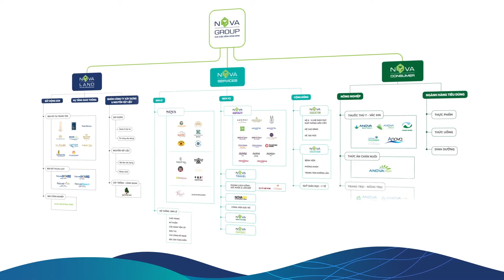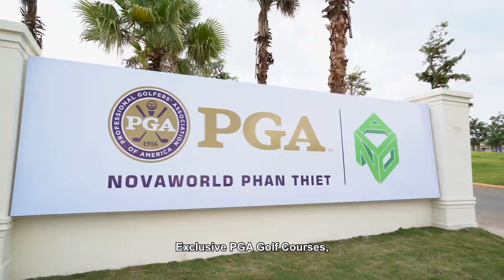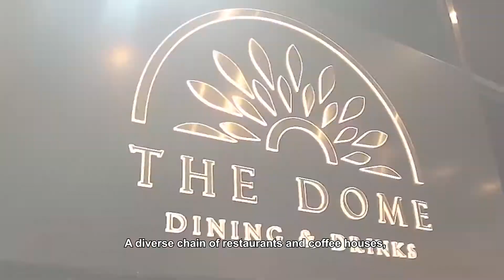#1 Giới thiệu NovaGroup - Tập đoàn kinh tế đa ngành nghề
Một cuộc sống hạnh phúc được tạo nên từ những mảnh ghép muôn màu, từ những khoảnh khắc bên người mình yêu thương đến sự quan tâm tưởng chừng như là nhỏ nhất.

Trong suốt hành trình hơn 29 năm hình thành và phát triển, NovaGroup luôn nỗ lực mỗi ngày để nâng cao chất lượng sống của người dân Việt Nam, làm bừng sáng hàng triệu gia đình Việt thông qua những sản phẩm và dịch vụ tốt nhất.

Với tầm nhìn trở thành tổ hợp kinh tế hàng đầu trong các lĩnh vực Bất động sản, Dịch vụ, Tiêu dùng, NovaGroup lan tỏa sắc màu cuộc sống.

Từ những dự án Bất động sản đô thị với vị thế chiến lược và quy hoạch bền vững, đc tích hợp nhiều tiện ích hàng đầu nâng tầm chất lượng và vẻ đẹp đô thị sống; cho đến ngôi nhà thứ hai lý tưởng tại các tổ hợp du lịch nghỉ dưỡng, giải trí, sức khỏe, với kiến trúc đặc trưng chuẩn mực gần gũi thiên nhiên.
Với những nỗ lực không ngừng nghỉ, Tập đoàn liên tục được vinh danh tại các giải thưởng uy tín trong nước và quốc tế.

Trong lĩnh vực thương mại dịch vụ Nova Service Group mang đến những trải nghiệm mới mẻ khác biệt. Từ ngành Y tế - Giáo dục đc đầu tư bài bản, đến các Hoạt động giải trí văn hóa nghệ thuật, Cụm sân golf PGA độc quyền, Học viện bóng đá tầm cỡ khu vực, Chuỗi phòng tập rèn luyện sức khỏe tiện nghi, Hệ thống nhà hàng ẩm thực và cà phê đa dạng.

Tất cả đều hướng đến Khách hàng thân yêu và phận sự vì cộng đồng.

Không dừng lại ở đó, với kỳ vọng mang đến cho người Việt những sản phẩm tiêu dùng chất lượng tốt và an toàn nhất, Nova Consumer Group luôn sáng tạo để hoàn thiện mô hình từ nông trại đến bàn ăn.

Dù hoạt động trong lĩnh vực nào NovaGroup là tập thể những con người Hiệu quả - Chính trực - Chuyên nghiệp đầy đam mê và nhiệt huyết, cùng kiến tạo cộng đồng nhân văn tiên tiến.

🔸 Quản Lý Quan Hệ Khách Hàng Novaland - Phùng Thành Sang
🔸 Tự vấn dự án: Aqua City, NovaWorld, The Grand Manhattan